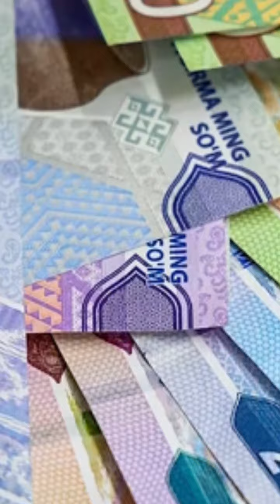Uzbekistan 🇸🇲 উজবেকিস্তান। ১-২ মাসে ভিসা ও ফ্লাইট। কন্সট্রাকশন, ফেক্টরী, গার্মেন্টস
Uzbekistan 🇸🇲 উজবেকিস্তান। ১-২ মাসেই ফ্লাইট। কন্সট্রাকশন, ফেক্টরী, ঘোড়ার খামার, গার্মেন্টসে সুইং অপারেটর কাজ। @futureworldbd
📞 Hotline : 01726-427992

🇸🇲 আনুষ্ঠানিকভাবে উজবেকিস্তান প্রজাতন্ত্র, মধ্য এশিয়ার স্থলবেষ্টিত রাষ্ট্র। এর রাজধানী তাশখন্দ। সার্বভৌম রাষ্ট্র একটি ধর্মনিরপেক্ষ, ঐক্যবদ্ধ সাংবিধানিক প্রজাতন্ত্র, ১২ টি প্রদেশ, একটি স্বায়ত্তশাসিত প্রজাতন্ত্র এবং একটি রাজধানী শহর।
🇸🇲 উজবেকিস্তান সীমান্তে পাঁচটি স্থলবেষ্টিত দেশ রয়েছে: উত্তরে কাজাখস্তান; উত্তরপূর্ব কিরগিজস্তান; দক্ষিণপূর্ব তাজিকিস্তান, দক্ষিণ আফগানিস্তান; এবং দক্ষিণ পশ্চিমে তুর্কমেনিস্তান।

🇸🇲 রাজধানী : তাশখন্দ
🇸🇲 মুদ্রা : উজবেকিস্তানি সোম
🇸🇲 সরকারি ভাষা : উজবেক
🇸🇲 মহাদেশ : Asia
🇸🇲 জনসংখ্যা : ৩৫.৬৫ মিলিয়ন (২০২২)

🇸🇲 উজবেকিস্তান নতুন ভ্যাকেন্সি  :
🎠 কাজ : ঘোড়ার ফার্মের ওয়ার্কার
🎇 কাজ : সুইং অপারেটর গার্মেন্টস
🛠️ কাজ : কনস্ট্রাকশন ওয়ার্কার ও হেলপার

💵 বেতন - ৩৫০-৫০০ ডলার
✳️ সুবিধা : থাকা/খাবার  কোম্পানীর

📌 মেয়াদ : ১বছর (নবায়নযোগ্য)
📌 বয়স : ২০-৪০বছর।

✍️ ডকুমেন্ট যা যা লাগবে :
পাসপোর্ট, ছবি সাদা ব্যাকগ্রাউন্ড

📌কাজের ভিডিও ১ মিনিটের দিতে হবে। সুইং মেশিন অপারেটরের ক্ষেত্রে।

বি দ্র : ম্যানপাওয়ার কার্ড হবে ( এ ক্ষেত্রে সময় বেশি প্রয়োজন হবে) এবং ম্যান পাওয়ার সমস্যা হলে ডিরেক্ট ফ্লাইট হবে। পাশাপাশি উজবেকিস্তান যাওয়ার পর আমরা অব্যশই ১ বছরের কার্ড করে দিব। যা অনেকেই করে দেয় না।

🇸🇲 ফাইল জমা দিতে আমাদের অফিস এ আসুন।

🏠 কর্পোরেট অফিস :
🌍 Future World
115, Sohid Taj Uddin Ahamed Shorony, Moghbazar, Dhaka-1217, Bangladesh.

(WhatsApp Only)

Future World